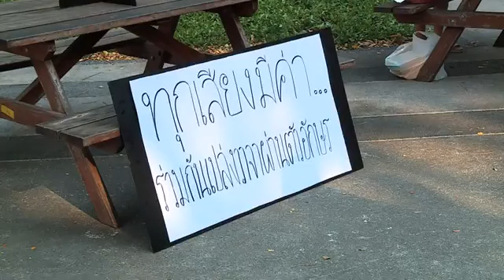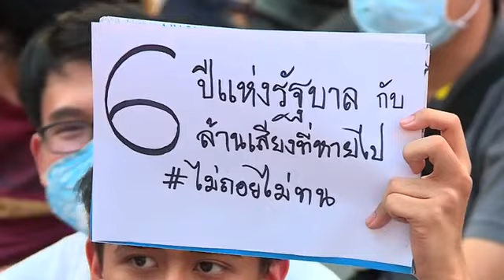แสงดาวแห่งศรัทธา และแล้วนิสิตจุฬาก็รวมพล ประเทศไทยเป็นของปวงชนชาวไทยทุกคน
ใบสมัครขอรับทุนเป็นลูกศิษย์ตลอดชีพของดร.​เพียงดิน รักไทย

ประวัติดร. เพียงดิน รักไทย (Snea Thinsan, Ph.D.)